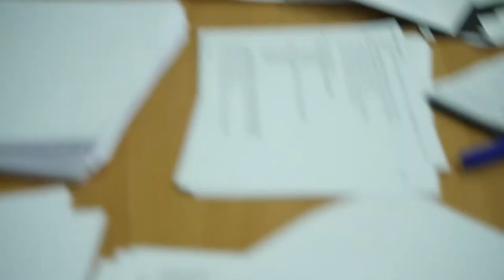1 день Хроника ретрита